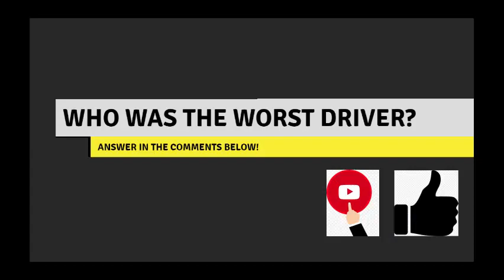Driving Fails and Road Rage | Racing Crashes & Road Side Punch Up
"Including Racing Crashes & a Punch Up " In this "Road Rage/Bad Driving" educational video contains clips of a:
• Bad Driving: 0:10 Fool runs into a truck
• Bad Driving: 0:30 Fool racing crashes
• Bad Driving: 0:39 Rear-end crash
• Bad Driving: 0:50 Bad driver trying to cut in get mad when he is blocked & then crashes
• Bad Driving: 1:17 Road rage fight

The best collection of car video caught on Dash Cam & news outlets from around the world. On this channel you will find a growing selection of road rage videos & bad driving videos

Other bad driving topics include dash cam drivers, road rage fights, road rage woman, idiot drivers, road rage, driving fails, instant karma, road rage motorcycle and many other road rage video collections.

Message to viewers, if you own the copyright to any video posted on the channel, and you want them removed from the list then let us know at

Have bad driving or road rage videos to share?